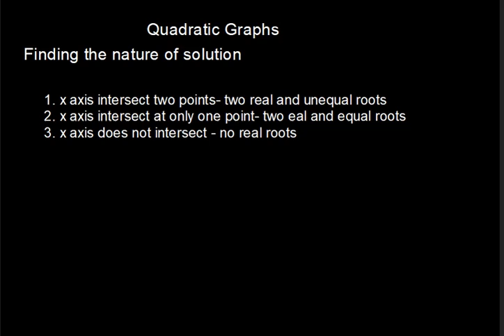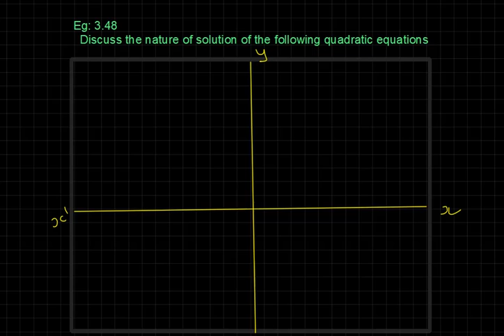Class 10 | Chapter-3 | Algebra | Example 3.48 | Tamilnadu State Board Syllabus | SLM Academy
Thanks for your support, Keep sharing my videos.